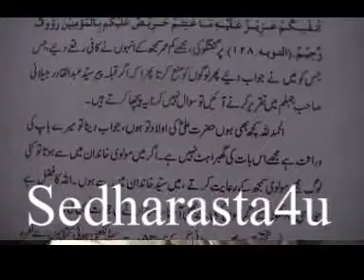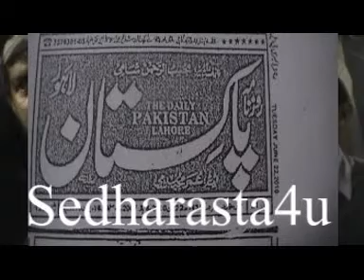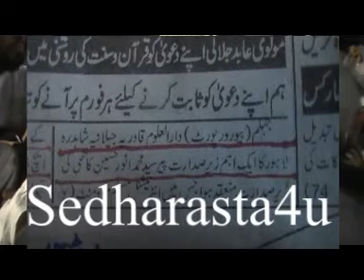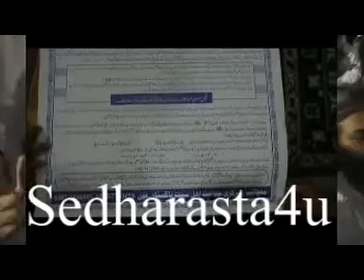Abdul Qadri Shah ka Manazra se Farar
Abdul Qadri Shah Manazra Qabool krne k Baad Manazre ki Jagha kiya Pakistan hi Nahin aya  05 May2011